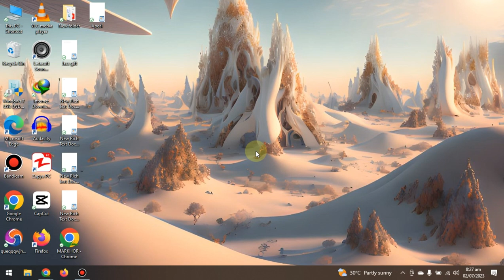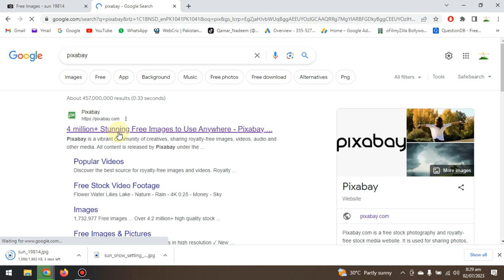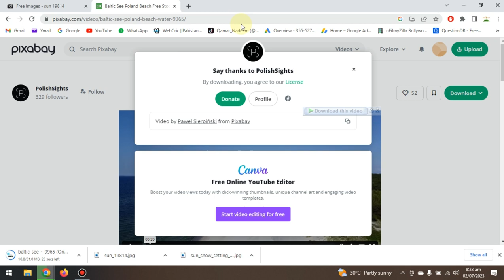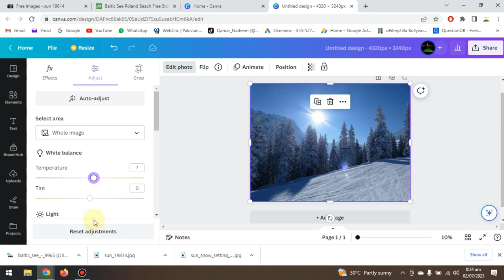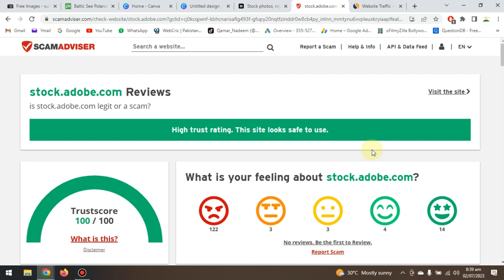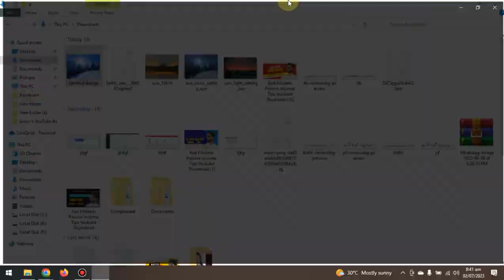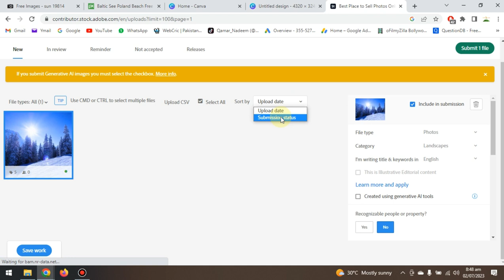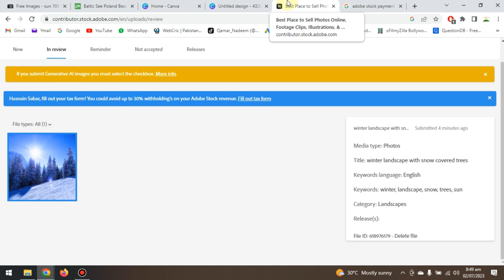Earn 20$ Dollar daily by just uploading a picture | Earn from home | Make money online | Adobe stock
In this video, we will guide you on how to earn $20 daily by simply uploading pictures from the comfort of your own home. Making money online has never been easier, and with Adobe Stock, you can turn your photography skills into a lucrative source of income.

Whether you're a professional photographer or just someone with a passion for capturing beautiful moments, this video is for you. We will walk you through the process of signing up with Adobe Stock, creating an account, and submitting your high-quality images to their platform.

With Adobe Stock, you can reach a vast audience of potential buyers who are searching for captivating visuals to enhance their projects. We'll share tips and tricks on how to optimize your pictures for maximum exposure and sales potential. From lighting and composition to subject matter and keywording, we'll cover everything you need to know to make your images stand out.

Join us as we explore the incredible opportunity to earn money online through Adobe Stock. Say goodbye to traditional 9-to-5 jobs and start monetizing your creativity. With dedication and persistence, you can create a passive income stream that allows you to work on your own terms.